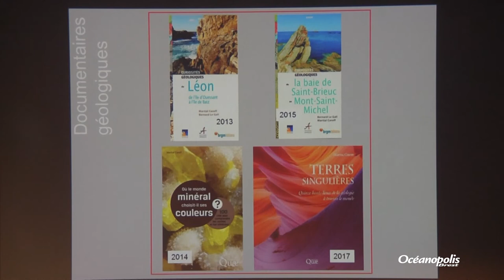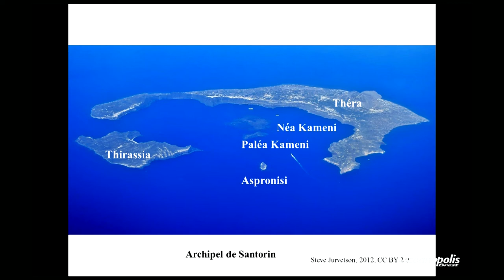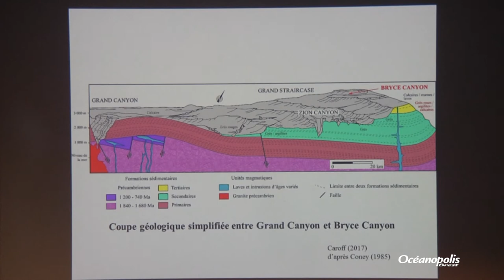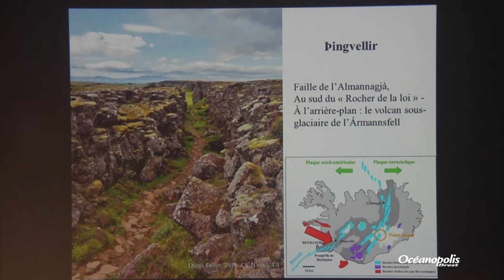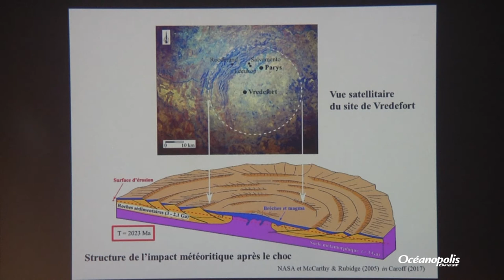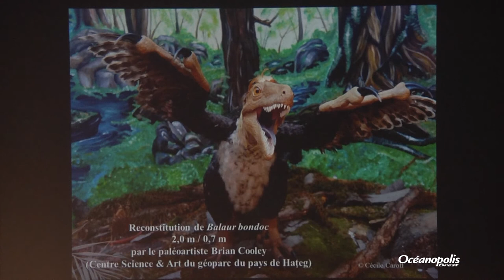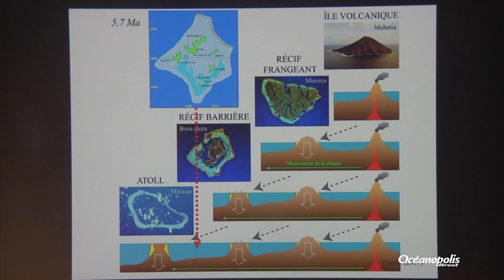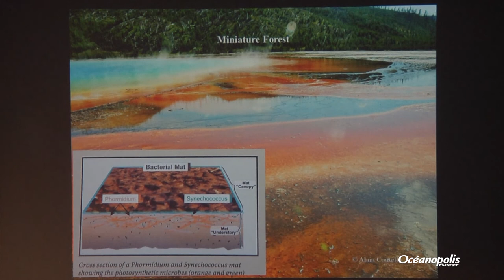Du Sultanat d’Oman au parc de Yellowstone : 10 lieux de la géologie à travers le monde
Conférence du 4 septembre présentée par Martial Caroff, enseignant-chercheur à l’université de Brest. Après s’être consacré à l’étude des laves de Polynésie française, il s’est spécialisé dans le fonctionnement des réservoirs magmatiques. Il est également l’auteur, à ce jour, de vingt-cinq livres, dont des guides géologiques, des albums documentaires pour la jeunesse, des nouvelles et des romans. Aux éditions QUÆ, il a publié en 2017 l’ouvrage  "Terres singulières – Quinze lieux remarquables à travers le monde".

Le désert « océanique » au nord du sultanat d’Oman ; les très anciennes traces de vie au Pilbara en Australie ; l’astroblème de Vredefort en Afrique du Sud ; les Gambier, perle de la Polynésie française ; le terrifiant supervolcan de Yellowstone… Cette conférence sera une invitation au voyage, à la découverte d’une sélection de sites internationaux remarquables, certains célèbres, d’autres plus inattendus, tous singuliers, permettant d’aborder les principaux thèmes des sciences de la Terre avec un regard pas seulement scientifique, mais aussi historique et littéraire. Prêts à voir la planète avec des yeux tout neufs ?